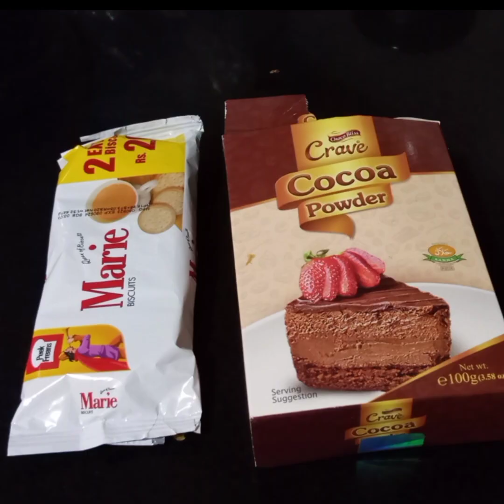How to make chocolate Biscuit pudding cake 🎂|| No bake cake recipe|| enjoy BBQ party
ingredients :

Biscuits _ 300 grm
 Sugar.  _ 1/2cup
 Oil.       _1/2 cup
cocopuder _1/2 cup
cornflower _ 1/2 cup
Vanilla         _1/2 tea spoon

Discrption:

A lot of us very familiar with chocolate Biscuit 🍪 cake since childhood. In various sizes and forms. Chocolaty, Rich dessert made with crushed biscuits, chocolate syrup and toasted nuts . Hope you also Fall in love,.